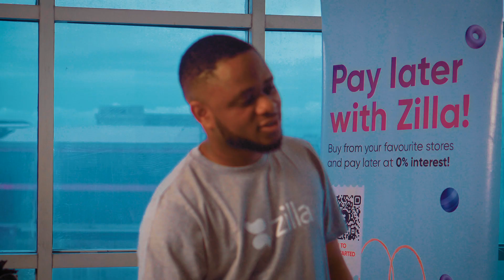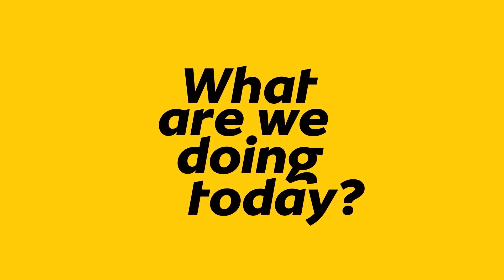CEO Tolu Abiodun on 5G's Positive Impact at Zilla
Tolu Abiodun, CEO of Zilla, shares how 5G has transformed his business for the better.